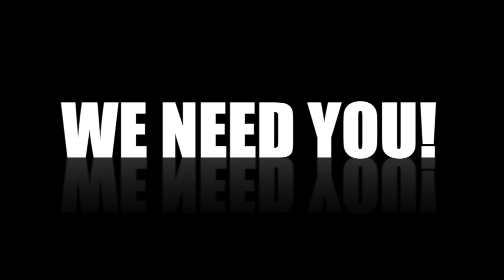GVAD Corn Party 2024 Volunteers Vlog-SEPT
Hello y’all

We are looking and we need more volunteers from you all!

Yes, you, you, and you who is watching! Do not put your head down, or look away, please look up and be interested to be involved that will contribute to our thriving corn party as a success.

If we lack volunteers, our burden will increase. Support each other to make it effective and smooth. Our burden will be reduced when more volunteers join hands to help out!

Help serve food, serve alcohol, monitor to make sure everyone is safe, let’s have fun help shucking corn and see who's the fastest!

If you are interested and want food safe or serve alcohol, don't have?

Thats OK, GVAD will provide workshop for you guys to come in and became certificated.

They will pay you, all you do is sit and listen and pass the course. It will be good for a while, and you can support other deaf organization and tell them that you are certificated. How exciting is that?

Volunteers people who already have First Aid Certificate are welcome and support.

We appreciate to have you and you to have us. Do not back out, click YES to join and make a loud just like an ant army! Let’s keep GVAD shining and glorious!